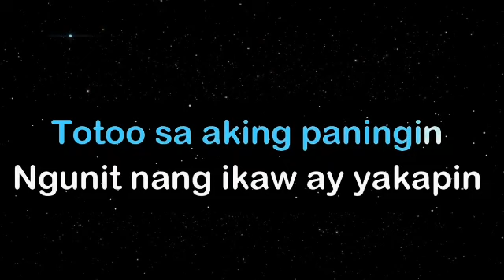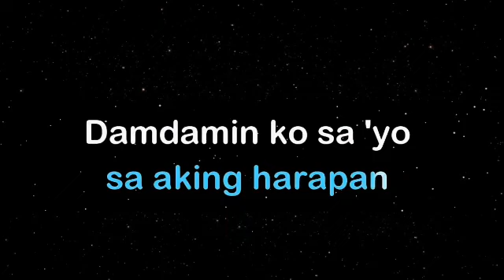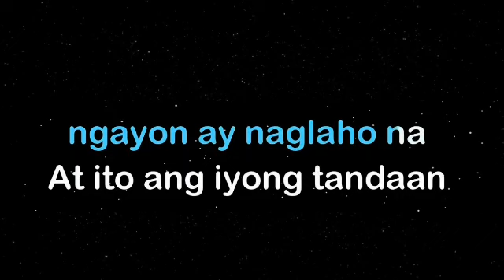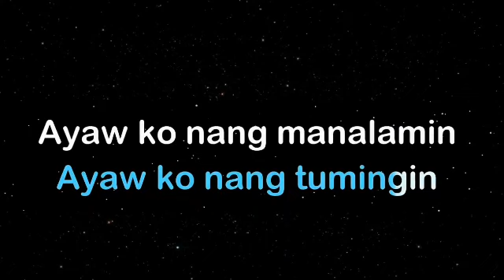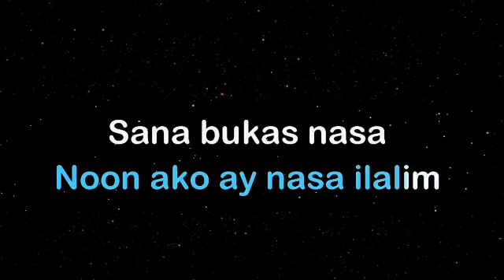LUHA | KARAOKE VERSION | AEGIS